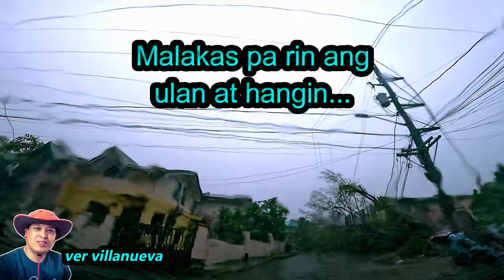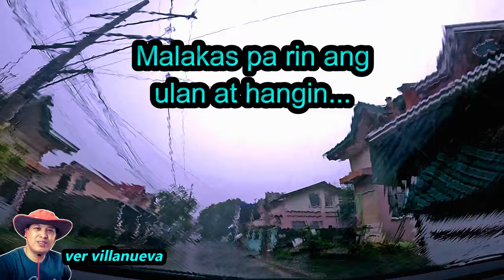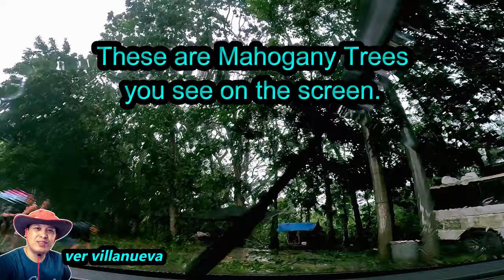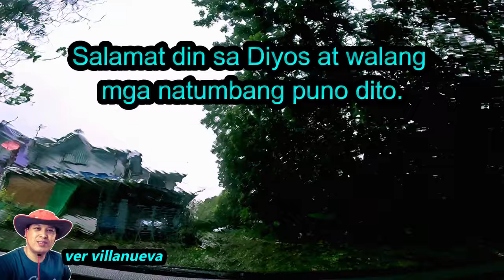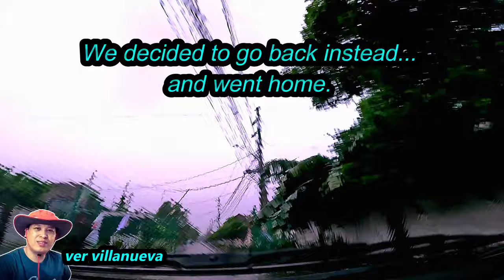GOING AROUND OUR VILLAGE DURING TYPHOON KRISTINE (October 24, 2024)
Tara ililibot ko kayo sa aming Village habang nana-nalasa si Krisine dito sa may Laguna area...